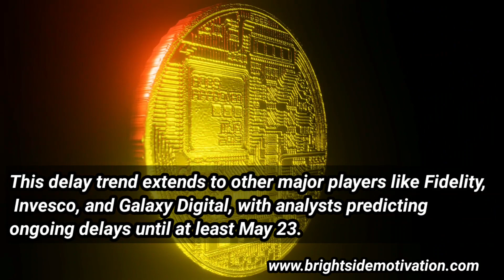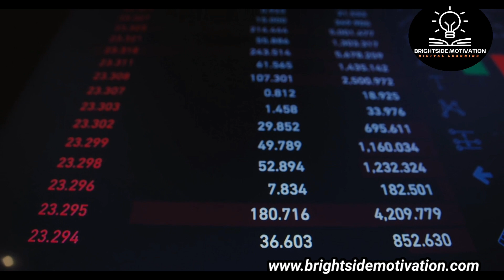Cryptocurrency News Today: Ethereum Price Will Crush! When Is the Dencun Update Going Live?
Cryptocurrency News Today:Ethereum Price will Crush! When Is the Dencun Update Going Live?. Today (10 March 2024) Ethereum (ETH/USD) is trading at $3959.28 per ETH, with a market cap of $ USD. The 24-hour trading volume amounts to $ USD.  ETH price has changed by 1.3% in the last 24 hours. Ethereum’s circulating supply is ETH.
Ethereum price prediction has been made extraordinarily challenging around an event called “The Merge.” This was when the original Ethereum Mainnet merged with the separate proof of stake blockchain called the Beacon Chain. On September 15, 2022, the combination of the actual evidence of work Mainnet and the Beacon Chain occurred.

•  ￼ / ncsounds
 Axol •  ￼ / axol_music
 •  ￼ / axolmusic
•  ￼ / axolmusic   Alex Skrindo
 •  ￼ / alex-skrindo
  •  ￼ / alexanderskrindo
•  ￼ / alexskrindo